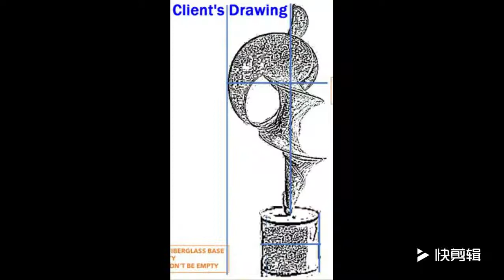Fiberglass Sculptures Art Collectibles from PIEDRA WORLD LIMITED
Fiberglass Sculptures Art Collectibles

Concise Introduction:
Have you collected some sculptures to decorate your house or office? The is an art fiberglass sculpture that is installed in real estate office. Fiberglass material is widely used in manufacturing the sculptures. We should know how to make sculptures more beautiful and meet market taste. So now sculpture is becoming more and more welcome in decorations or ornaments. It can be decorated at holiday/villas/residence / office/garden/seaside/club/restaurant area that shows the unique scenery there.

CEO:Ms. Tarrice

Salesperson: Ms. Cathy

PIEDRA WORLD LIMITED
Add.：ROOM 1606, CHANGAN BLDG, NO.75-77 LVLING ROAD, HULI DISTRICT, XIAMEN, 361009, FUJIAN, CHINA